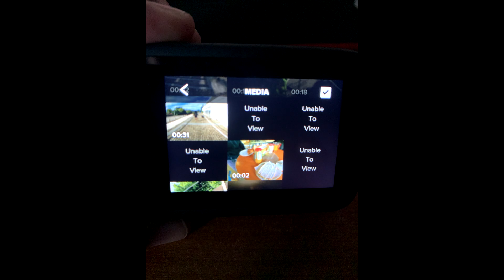Vlog #31 - Downhill Urbano em Castro Daire 2021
Prova de Downhill Urbano em Castro Daire.

▼▼▼ Equipamento ▼▼▼

► Bike: Commencal Supreme DH 29 2021

► Camera:  GoPro 9 Black and Canon EOS 80 D